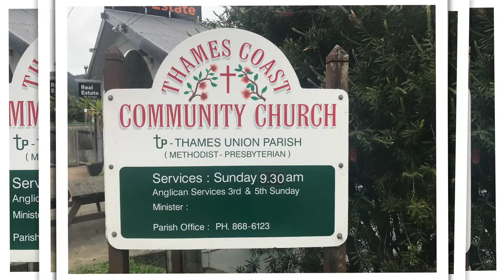John 20:1-18 with Pip Harry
Sunday 21st April 2019
St George’s Anglican Church
Thames Anglican